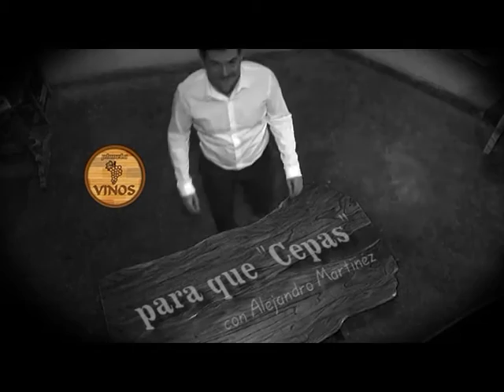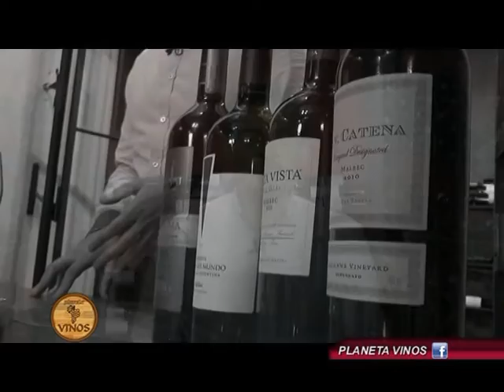2 El Vino y el uso de la madera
Alejandro Martinez en Planeta Vinos